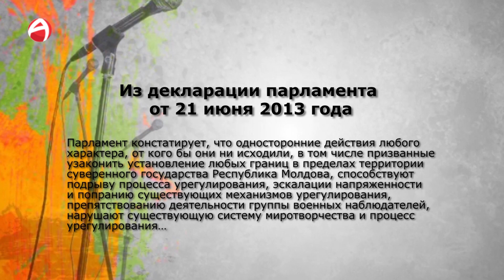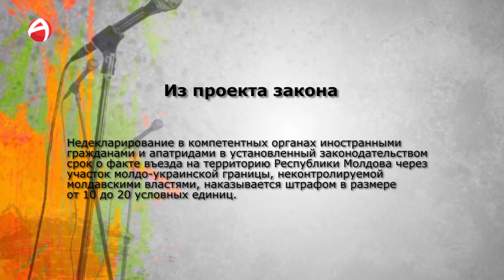Третий микрофон 29 06 HD